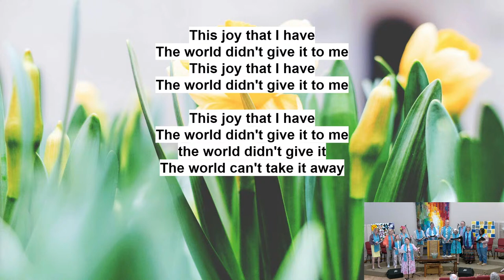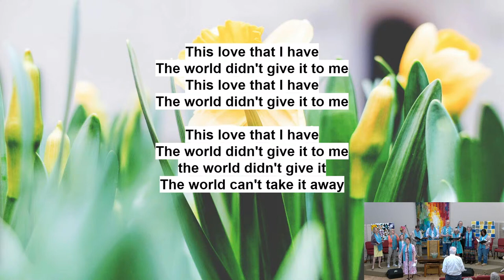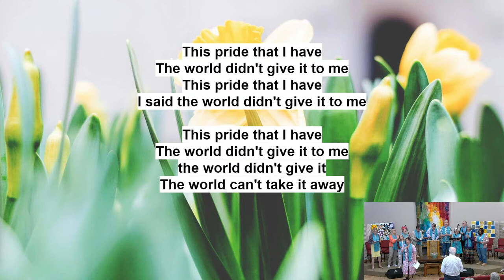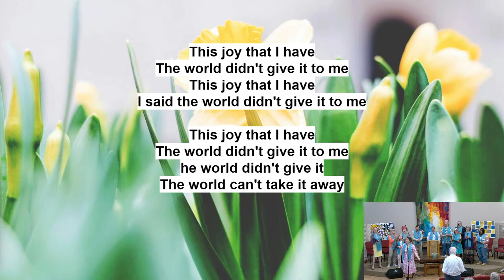UUCS Choir Performs "This Joy"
Song by The Resistance Revival Chorus, performed Easter Sunday 2024